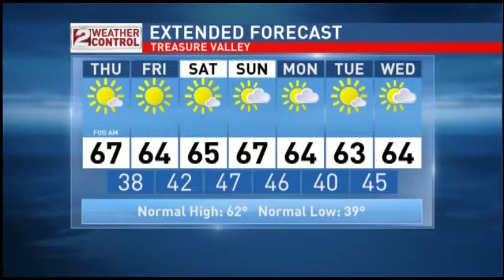6AM WEATHER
Mild Fall temperatures slightly above normal.